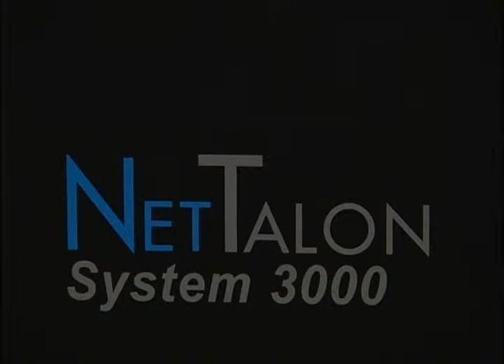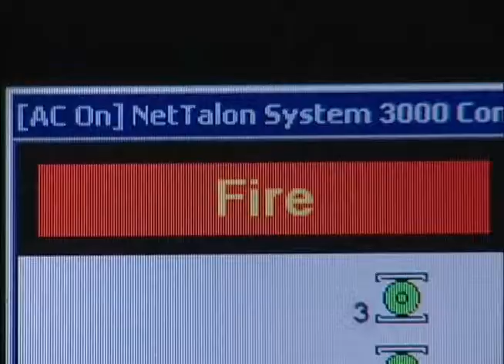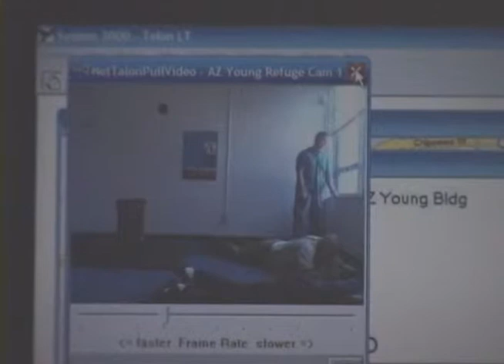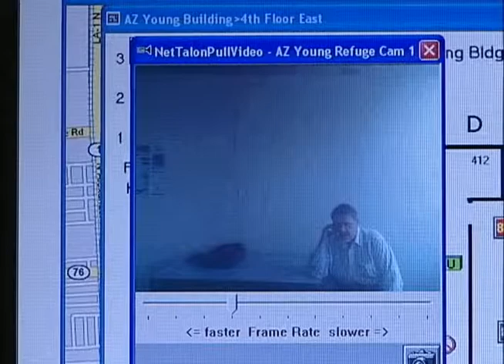NetTalon Software Video for Firefighters and Police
This is a video that Crystal Pyramid Productions produced for NetTalon, manufacturers of virtual command technology that alerts firefighters, police and others about fire breakouts so that first responders can get to the scene faster.  With video filmed by Mark Schulze and editing by Patty Mooney, including arson scenarios.